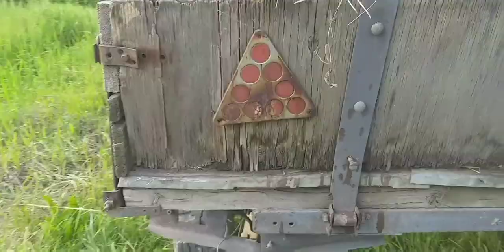САМОДЕЛЬНАЯ ТЕХНИКА / Заготавливаем сено для кроликов.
Самодельный трактор с прицепом,собираем сено для кроликов.